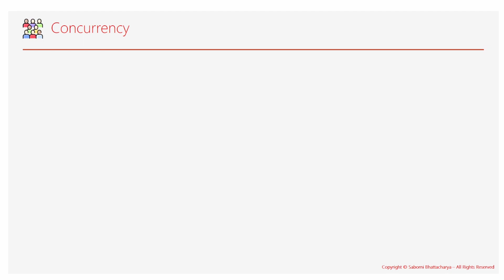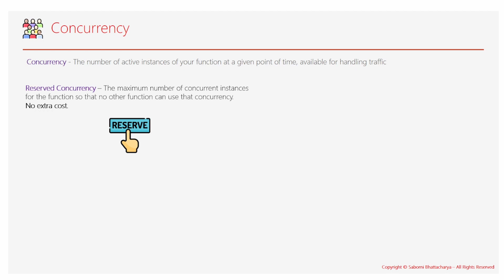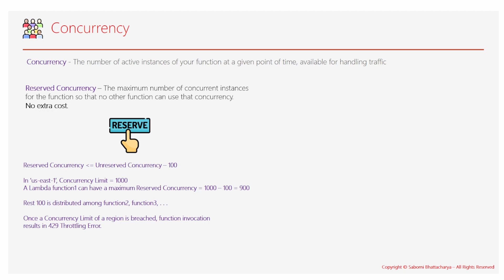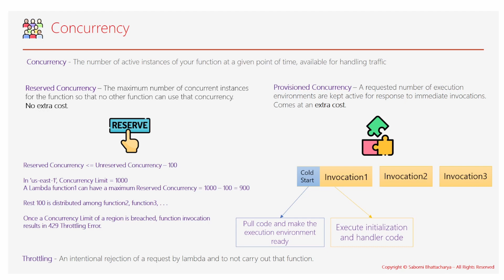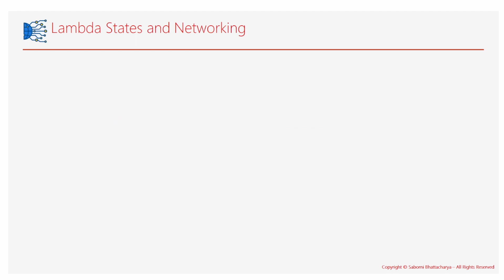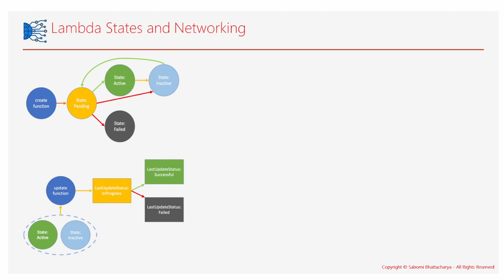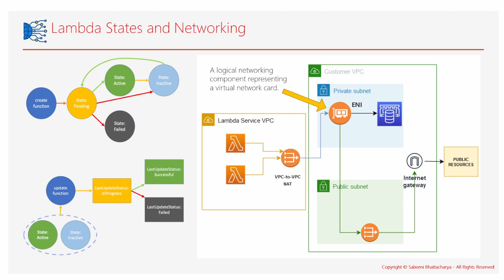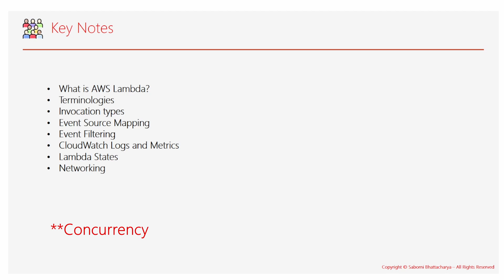AWS Lambda - In Depth - Part 3 - Concurrency, Logs, Metrics, States and Lambda Networking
Here, I have talked about the following -

Managing AWS Lambda Function Concurrency

Working with Lambda function metrics

Accessing Amazon CloudWatch logs for AWS Lambda

VPC networking for Lambda

NOTE: Not endorsed by AWS and all my opinion.